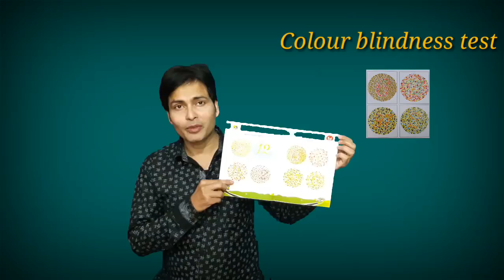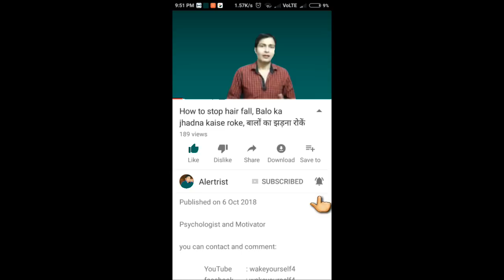Colour blindness test, Colour vision test, कलर विज़न टैस्ट, Colour Vision Deficiency Test,